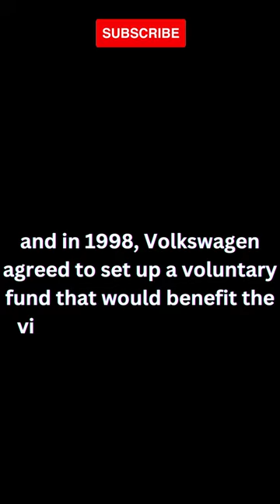How did Volkswagen helped Nazi Germany during WWII?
During World War II, the Nazis required lots of weapons and vehicles to help carry out the Holocaust, and some of it was supplied by Volkswagen.